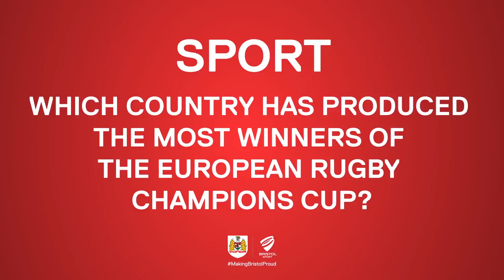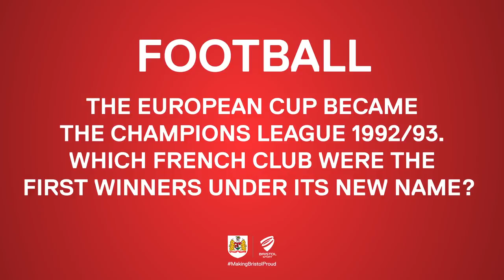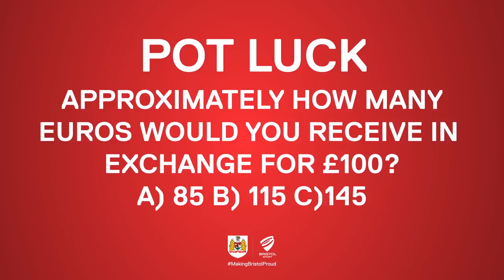Head2Head: Richard O'Donnell v Jonathan Kodjia (First Round)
In this week's Head2Head, Richard O'Donnell takes on Jonathan Kodjia for a place in the second round.

ANSWERS BELOW
1. France 2. Folkestone 3. Emmerdale 4. Avatar 5. David Guetta 6. Marseille 7. Christophe Dugarry 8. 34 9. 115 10. Huddersfield Town
Tie-break. 108